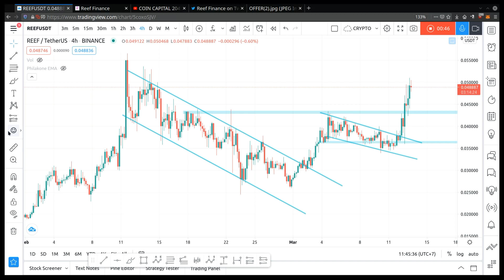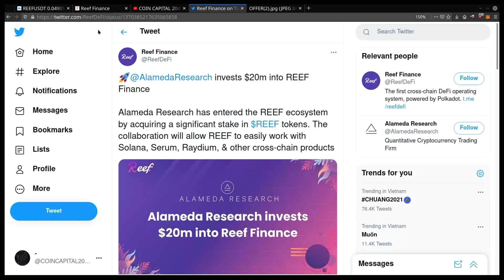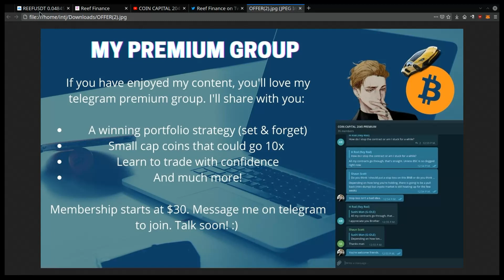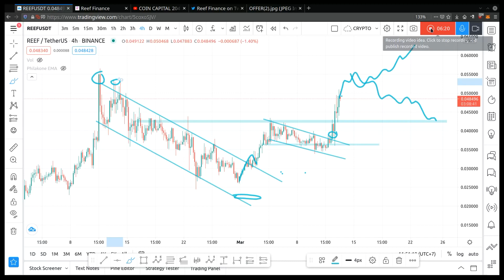REEF FINANCE, PRICE IS PUMPING! (BULLISH NEWS)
📈  Reef token is pumping hard because of bullish news. I'll tell you that in this video as we look at the chart.

💰 Do you like my content? Then you'll enjoy my premium telegram group, where I'll teach you the skills to become a profitable crypto investor. Membership fee starts at $30 per month. My telegram username ID: heyjuicebox

bitcoin, cryptocurrency, crypto, altcoin, altcoin daily, blockchain, decentralized, news, best investment, top altcoins